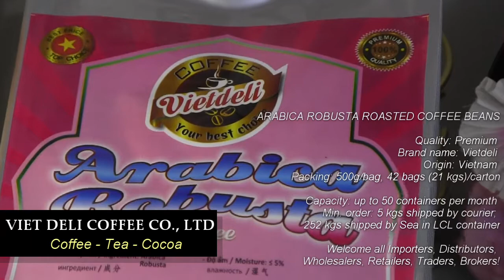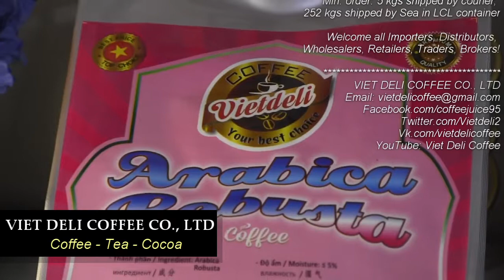Vietdeli Coffee - Arabica Robusta Roasted Coffee Beans - 3